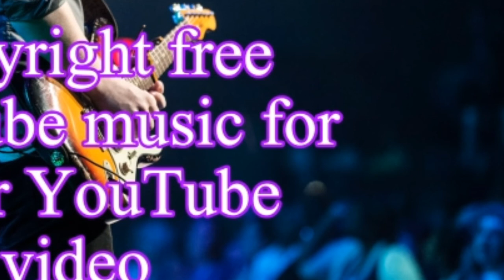X_Ray_vision_no_copyright_right_sound||Manthar copyright free YT music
Manthar_copyright_free_YouTube _Music
Trevel_free_copyright _music
Copyright _free_music
YT_free _music_non_copyright
No_Copyright _music

License       creative Commons attribution license
                                 ( reused allowed)